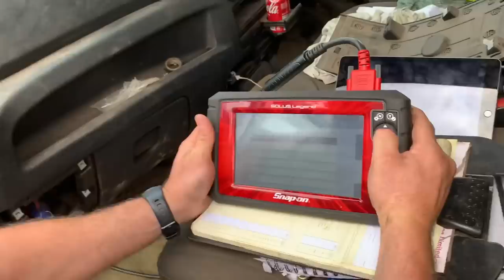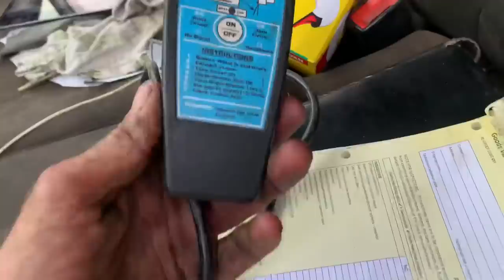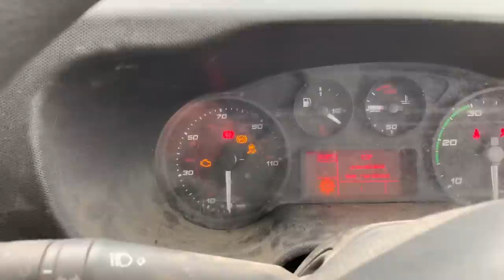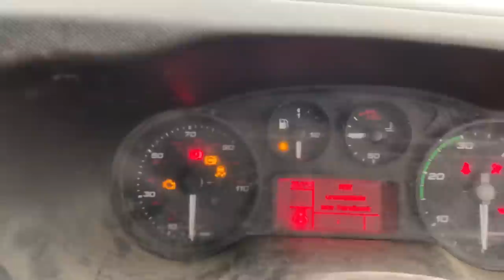Struggle bus struggle!!! Iveco van brake down…. Twice! iPad sail! And Weather of course,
Struggle bus struggle! Iveco van stopping none starter iPad sail, the weather

LC Wilderness YouTube channel

Newark
NG249RD